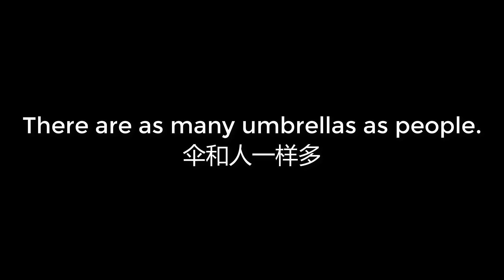00323 There are as many umbrellas as people 伞和人一样多